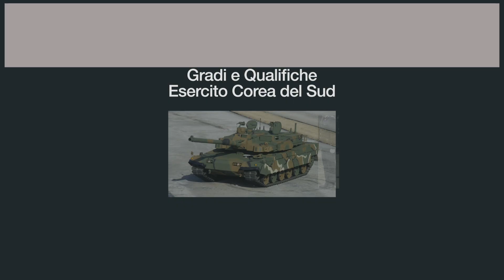Gradi e Qualifiche Esercito Corea del Sud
Esercito della Corea del Sud
대한민국 육군
Daehanminguk Yuk-gun
Republic of Korea Army